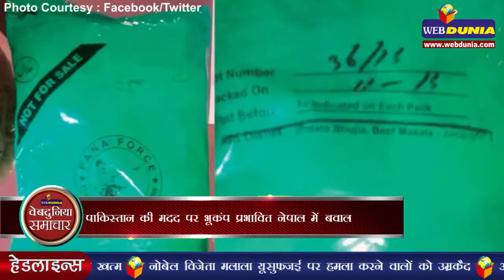पाकिस्तान की मदद पर भूकंप प्रभावित नेपाल में बवाल l Nepal earthquake: Pakistan sends 'beef masala'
नेपाल में आए भूंकप के बाद मदद को तरस रहे लोग उस समय स्तब्ध रह गए जब उन्हें पाकिस्तान की ओर से आई राहत सामग्री में गोमांस मसाले के पैकेट मिले। कोई भी इन पैकेट्स को हाथ नहीं लगा रहा है और इनसे वहां बवाल मच गया है।